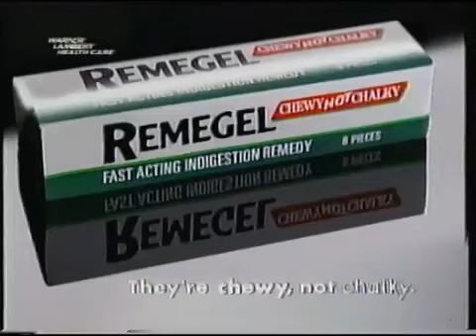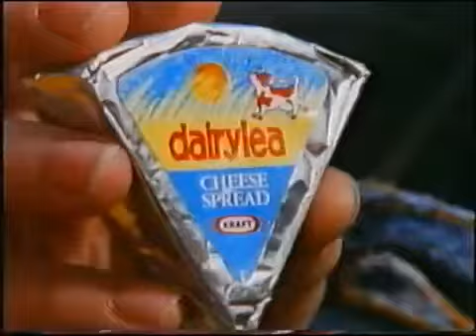Just wanna rave all night: Channel Four Adverts and Continuity, January 22nd 1993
Another Chriddof joint. From Channel Four at some point in 1993, before an episode of ace-but-slightly-obscure sketch show Absolutely, starring a bunch of Scottish people and a Cornish woman. And a Welshman.

We start in medias res, as the recording flickers into life during an advert from the Birds Eye steakhouse that's really quite upsetting to watch these days, placing as it does Chris Langham's "ironic waiter" spokescharacter alongside some small children. Best to move on.

Next: stomach tablets. The Valeyard disdainfully crumbles a bunch of chalky old Rennie before introducing Remegel, which are more like Softmints without the shell, as some people apparently prefer. Personally, I like the honest chalkiness of Rennie. Remegel just felt like a medicine trying to pretend it was a sweet.

Then, the Midland Bank during their "Nearly Crucial" phase of desperately trying to play to the young. They've wheeled out their branded sofa all over the place in order to try and discern the minimum bribe level among British students. The white ones want suits, the black ones want trainers. Or Robin Givens (which I would second, except there's a non-zero chance Mike Tyson would eat you for one reason or another). Eventually Enn Reitel gets fed up and explicitly tells them to stop being so silly. Free driving lessons will have to do. They're Midland: the not made of money bank. Already part of HSBC group.

Next: child actors will ritually humiliate themselves for the great taste of chemically recovered cheeselike substance consisting mostly of milk fat and salt. Enn Reitel, who hasn't moved from his chair, confirms as much. Dairylea and similar products would grow to near crisis point throughout the nineties, until the invention of Lunchables and Cheese Strings, which couldn't even pretend to have any nutritional value whatsoever, finally forced the Food Standards Agency to step in.

Then: this should stem the tears - a partwork of interior design arts and crafts. Creative Ideas, Jerk Foot (For Under Fifty Bucks!) Make a chair look special! Make a table look special! Make a t-shirt look special! Anything to prevent your mind idly wondering how the hell you ended up with your mother's life! Make something for your mother! Make something for your mother! Make something for your mother! As seen on Mr Chriddof's channel! If your life's such a hollow lie it's long since ground out your capacity to have abstract thoughts of your own, get Creative Ideas tomorrow! Free Binder!

Next up is an advert someone will be pleased to see. A while back on old TV-related YouTube channels there was some Irish bloke who for reasons of his own was desperate to see the "Golden Crown advert with the dragon". I wasn't judging him, I know the feeling. Sometimes I have to slap myself so I don't start futilely craving Kellogg's Banana Bubbles again. Anyway, this is presumably the one he meant. This campaign was a surprise success, growing out of a relatively straightforward adaptation of "The King's Breakfast", although any debt whatsoever to A. A. Milne is long since paid, and Hugh Laurie (replacing Willie Rushton) only occasionally even bothers to rhyme the words together. I assume that Kraft were taken by surprise, because the name of the product was Golden Churn before these adverts took off, and indeed became so again as soon as it started to cool down.

That's the last advert. Next is a trailer for a documentary about maniacs, or more accurately one of a series of such. Some people like to punch angry rivers in the face, some people hurl themselves off cliffs, some people participate in semi-comprehensible fire-related rituals in Japan, some (as in this week's episode) fly in a hot air balloon over Everest, which to be fair does strike me as being marginally less demented than actually climbing the blessed thing.

Another trailer! Oh Christ it's Channel Four in 1993: that means The Word. Halfway through the show's lifetime and the start of the Paul Ross era, Dani Behr announces the appearances of Uma Thurman, Pamela Anderson presumably, Howard Stern's buttocks, and a particularly 1993-looking Dinosaur Jr.

Then a Channel Four ident arrives with the semi-ambient house Fourscore Mark II tune to introduce Absolutely.